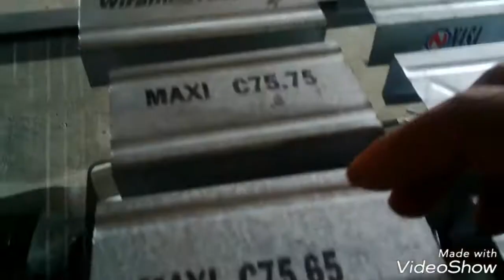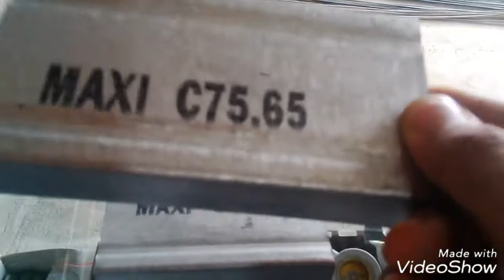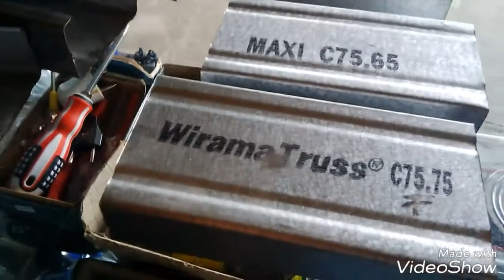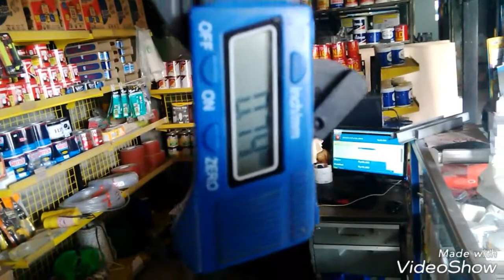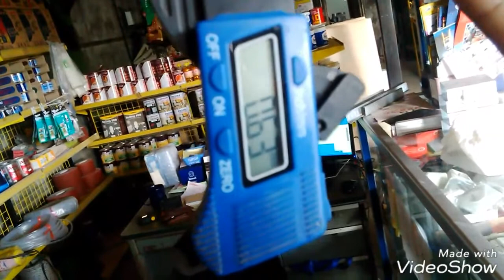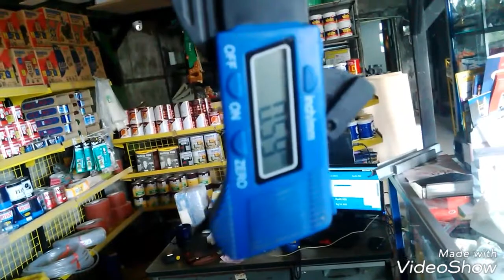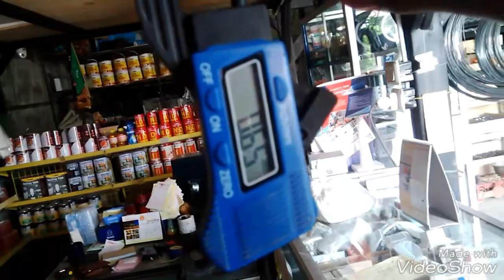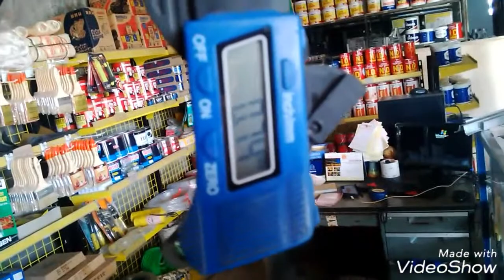CARA MEMILIH BAJA RINGAN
Banyak sekali jenis BAJA RINGAN dan berharga merk dan harga yang ada di pasaran..semoga dengan video ini bisa sedikit membantu bagi kawan2 yang mau pakai BAJA RINGAN

Untuk PEMASANGAN BAJA RINGAN  wilayah Yogyakarta silahkan hubungi

Terima kasih...